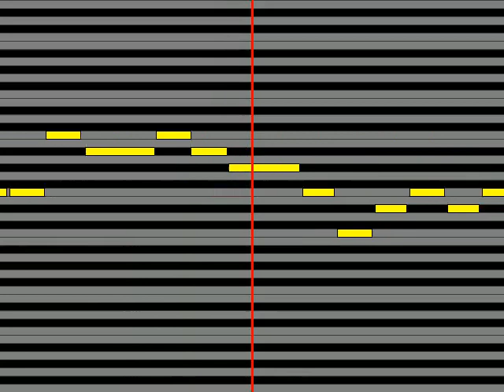【ガイドメロディ】 Tommy heavenly6 fell in love with you